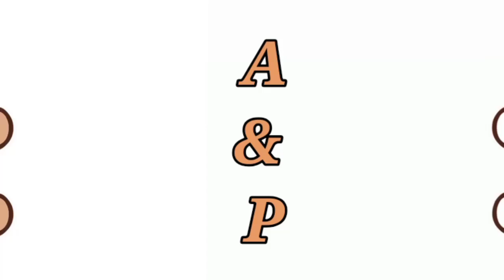Peach ke khilaf hua protest 😭😭😭bearpanda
THIS VIDEO IS MADE FOR PURE ENTERTAINMENT PURPOSE.

PLEASE NOTE :
This channel don't own the copyright of the music, gif and images. We just use it for recreation.